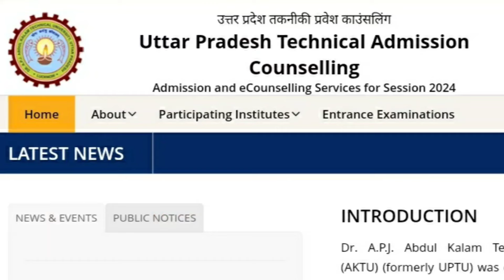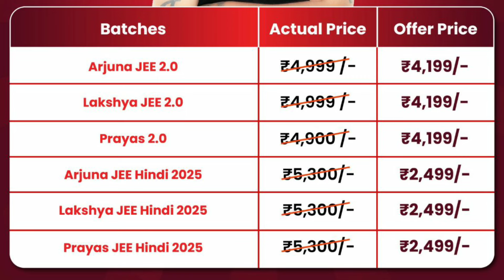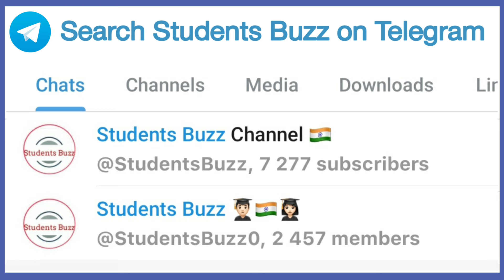UPTU COUNSELLING 2024 REGISTRATION🔥 • AKTU COUNSELING 2024 OFFICIAL UPDATES • UPTU COUNSELLING DATE?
✅ PW has got you covered with their batches. Hurry Now!

7000+ students already joined on my
"Students Buzz" Telegram Channel 📚

🟧 Benifits of Students Buzz - RITURAJ SINGH personalized counselling guidance support👉🏻

• Get my 4 years counselling experience

• Get the best deserving college at your rank

• WhatsApp chats/call for doubts for you

• Best choice filling preference order list PDF

• Personal Suggestion for college selections

• Counselling Documents related doubts

• No chance of any mistake in counseling

• Colleges & Branches Ground Reality

• Exclusive updates till the last round

Your queries for search:
uptu counseling registration date 2024
UPTU counseling process 2024
aktu jee mains counselling 2024
IET Lucknow jee mains cut off
AKTU BTech counselling process 2024
UPTU COUNSELLING process step by step
Documents for aktu BTech counselling 2024
Students Buzz aktu BTech Counselling video
uptu counseling Students Buzz channel
aktu jee main counselling latest update
UPSEE counselling 2024, top government Engineering College in uttar pradesh
UPTU counseling choice filling 2024,
Students Buzz UPTU counseling 2024
upsee counselling process 2024
freeze/float uptu counseling 2024
jee main uptu counseling date
aktu counselling complete information, aktu counselling 2024, upsee counselling, upsee exam details 2024, upsee counselling process 2024, upsee application form 202, upsee 2023, uptac registration 2024, jee mains 2024
top uttar pradesh govt engineering college